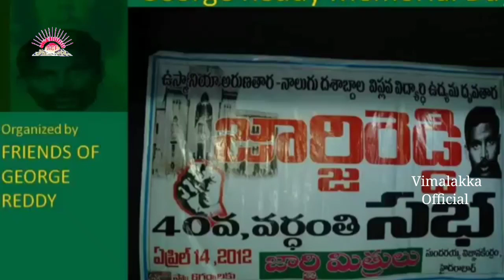George Reddy New Song | శంభూకుని తల తెగిన రోజునే | Vimalakka Official